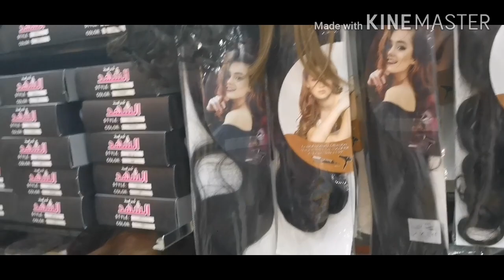أرخص أسعار البواريك والاكستنشن من محل شكل تاني 😍 البيع جمله وقطاعي _الجزء الثاني